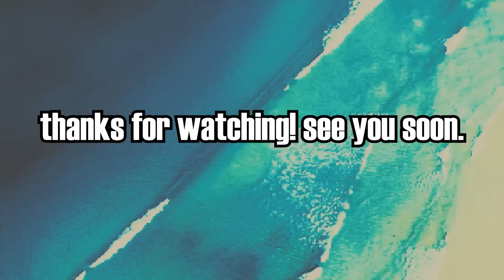Why Are People Mad At James Charles For This?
People are really mad at James Charles about this?